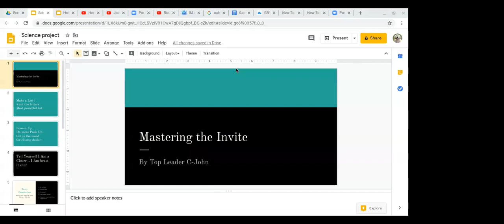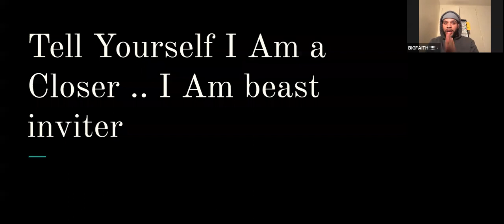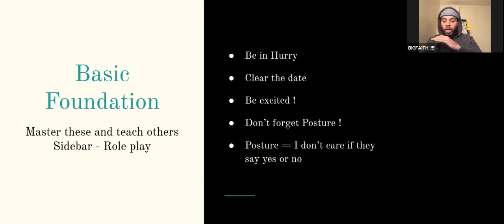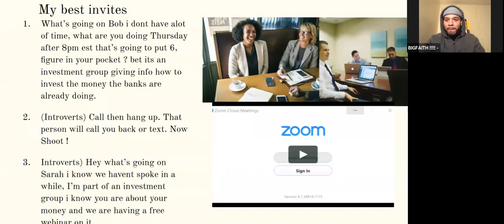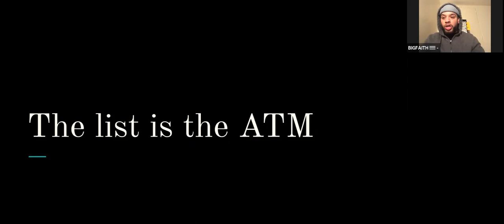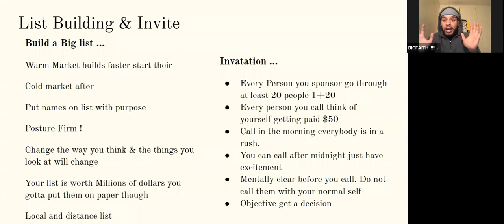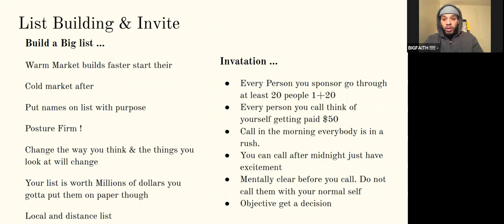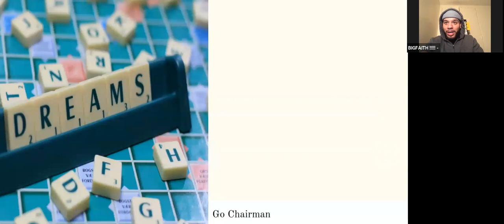HOW TO INVITE / IM MASTERY ACADEMY / C-JOHN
Watch the whole Training for the ends and outs of how to invite. Take notes on some Gems that are being dropped. Last but not Least teach someone else this information or refer them to this video.